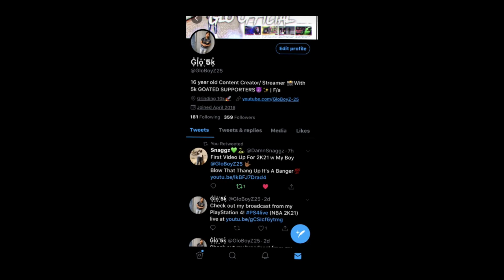*NEW* COMP VALENTINE OUTFITS NBA 2K21! DRIBBLE GOD CLOTHES BACK IN NBA 2K21!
- NBA 2K20 BEST FASTEST

DRIBBLE
MOVES IN NBA 2K20v
 - DRIPPY DRIBBLE GOD OUTFITS
- - DRIPPIEST OUTFITS
- - COMP FACE CREATION
- - DRIBBLE GOD FACE CREATION
NBA 2K20 VC, NBA 2K20 DRIBBLE MIXTAPE, NBA 2K20 VC GLITCH, NBA 2K20 VC FAST, NBA 2K20 TOP REP, NBA 2K20 99 OVERALL, NBA 2K20 FIRST 99 OVERALL
Some youtubers I plan on playing with or against in NBA2K20 and 21 are: